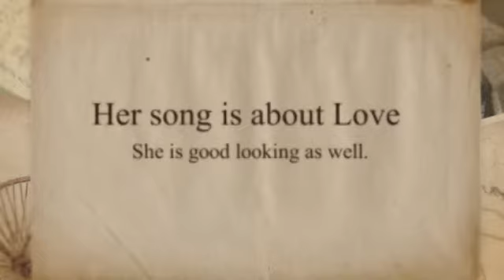Portugal Eurovision 2015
This is an Animoto vidoe created by students in my Year 5 class who were each assigned a country to research and promote. The music is a generic music bed supplied with Animoto and is not the song from the Eurovision entrant. Students were required to convince their classmates why their particular entrant should get votes.